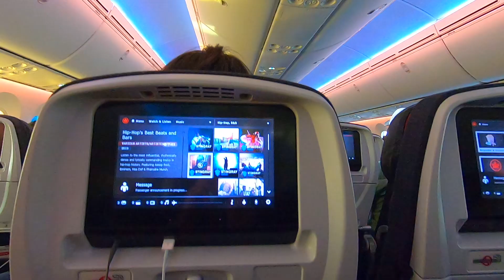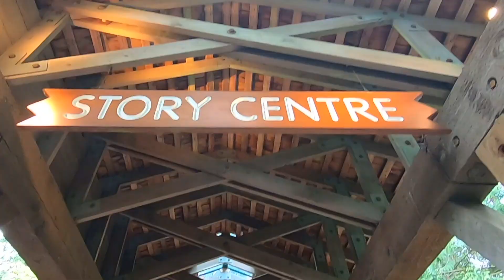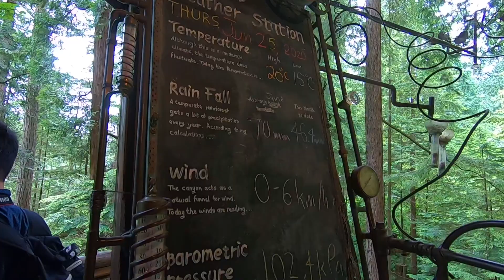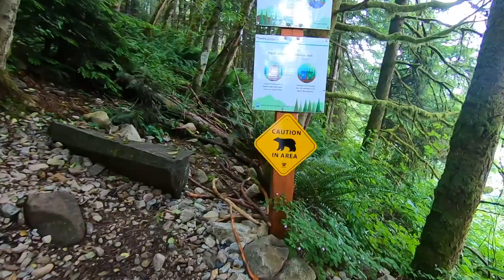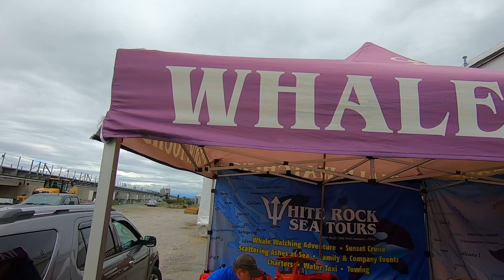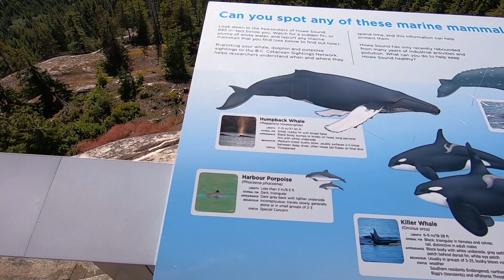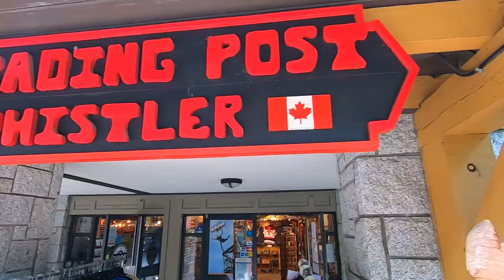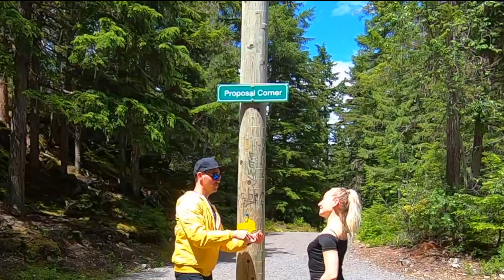Vancouver Trip 2020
Vancouver Trip | June 25-29, 2020

Visited Places:
✅  Capilano Suspension Bridge
✅  Grouse Mountain Trail
✅  Whale Watching
✅  Crescent Beach Marina
✅  Saturna Island
✅  Vancouver, Canada Place
✅  Gastown
✅  Downtown Vancouver
✅  Whistler Mountain
✅  Sea to Sky Gondola
It's not commercial video.

0:00 - 4:38 Cut off - lonely
4:38 - 7:32 Ocie Elliott - I Got You, Honey (Niklas Thal Remix)
7:32 - 10:28 Jamie Brown - Follow You (Tep No Edit)
10:28 - 13:40 Young Spencer - You Gave Me Love
13:40 - 16:07 Dj Dark & Mentol - Clandestina (Radio Edit)
16:07 - 20:09 DJ Vianu - Stuck In My Brain
20:09 - 23:31 Deepen Groove - Je T'aime
23:31 - 27:49 Nesco & Suprafive - Stranger (Original Mix)
27:49 - 31:44 We Architects ft.Stephen Cornwell - Escape
31:44 - 34:24 The Him ft.Sorana - Oasis (Kyco X Barkley Remix)
34:24 - 37:21 Panski ft.Dana Kelson - In The Air Tonight
37:21 - 40:09 Nora Van Elken - Find You (Adon Remix)
40:09 - 43:34 Daniel Liebt - Cruel Summer
43:34 - 46:58 Goldhand ft.Goldsound - Believe in Me [Extended Mix]
46:58 - 49:46 Nora Van Elken & Zack Gray - Missing You
49:46 - 54:37 Ash ft.Philippine - Can I Exist
54:37 - 57:56 NaBBoo & Gon Haziri ft.Miceal - Hurt You
57:56 - 1:02:45 Efix & Edgar ft.Alex Garett - Aventura
1:02:45 - 1:05:32 Nora Van Elken - Sumatra
1:05:32 - 1:11:39 Stoto - Late Night
1:11:39 - 1:16:17 Cut Off - Lonely
1:16:17 - 1:19:11 Ocie Elliott - I Got You, Honey (Niklas Thal Remix)
1:19:11 - 1:22:07 Jamie Brown - Follow You (Tep No Edit)
1:22:07 - 1:25:19 Young Spencer - You Gave Me Love
1:25:19 - 1:27:47 Dj Dark & Mentol - Clandestina (Radio Edit)
1:27:47 - 1:31:48 DJ Vianu - Stuck In My Brain
1:31:48 - 1:35:11 Deepen Groove - Je T'aime
1:35:11 - 1:39:28 Nesco & Suprafive - Stranger (Original Mix)
1:39:28 - 1:43:23 We Architects ft.Stephen Cornwell - Escape
1:43:23 - 1:46:03 The Him ft.Sorana - Oasis (Kyco X Barkley Remix)
1:46:03 - 1:49:00 Panski ft.Dana Kelson - In The Air Tonight
1:49:00 - 1:51:48 Nora Van Elken - Find You (Adon Remix)
1:51:48 - 1:55:14 Daniel Liebt - Cruel Summer
1:55:14 - 1:58:37 Goldhand ft.Goldsound - Believe in Me [Extended Mix]
1:58:37 - 2:01:25 Nora Van Elken & Zack Gray - Missing
2:01:25 - 2:06:18 Ash ft.Philippine - Can I Exist
2:06:18 - 2:09:35 NaBBoo & Gon Haziri ft.Miceal - Hurt You
2:09:35 - 2:14:25 Efix & Edgar ft.Alex Garett - Aventura
2:14:25 - 2:17:13 Nora Van Elken - Sumatra
2:17:13 - 2:23:25 Stoto - Late Night